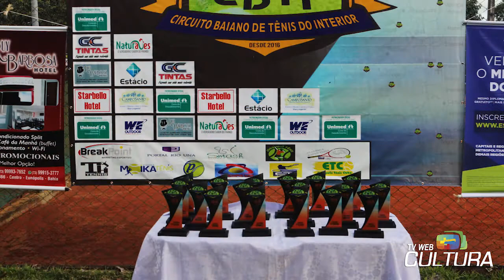18º Open Eunápolis 2018 e a 5 Etapa da CBTI - Circuito Baiana de Tênis do Interior, jul/18.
Vídeo: 18º Open Eunápolis 2018 e a 5 Etapa da CBTI - Circuito Baiana de Tênis do Interior, jul/18.